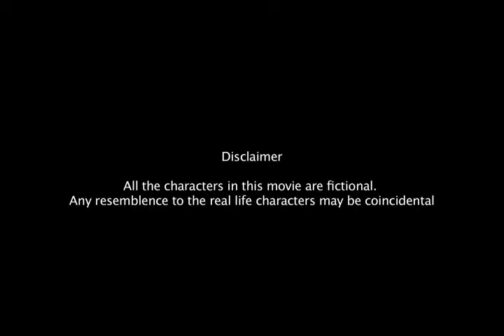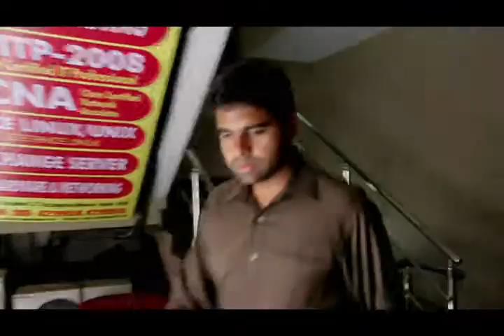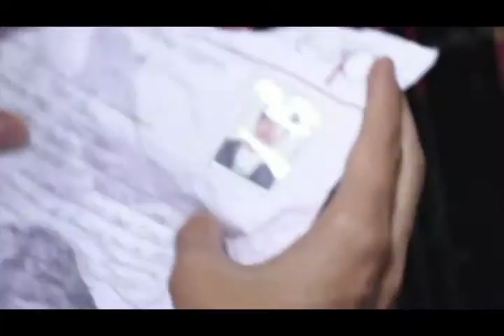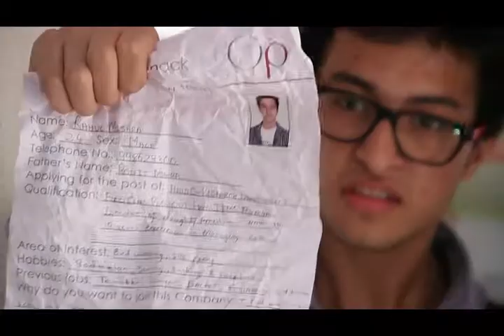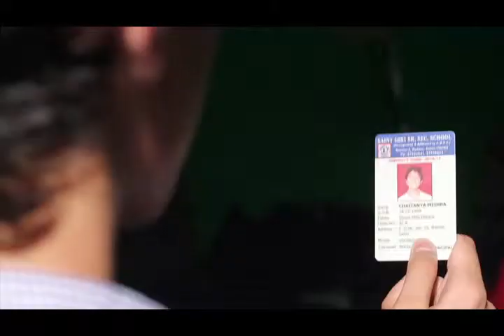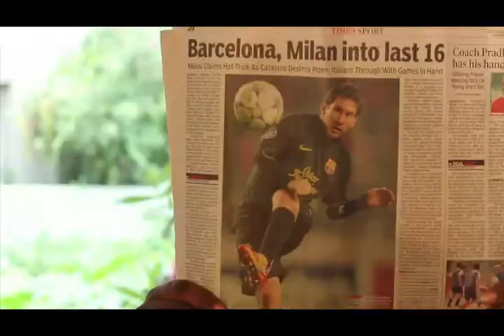COMPOSITION | EDITING | PRODUCTION REEL - Xamon Eye